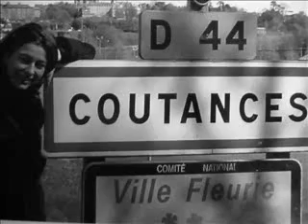souvenir d'ecole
maternelle primaire colége lycée